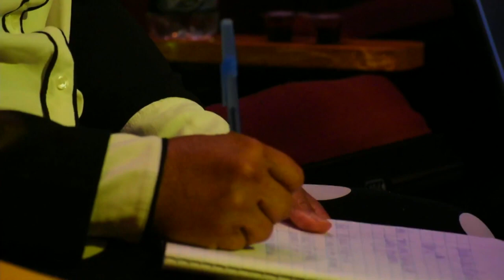Cover the Earth with Your Worship | Series: WE OUTSIDE